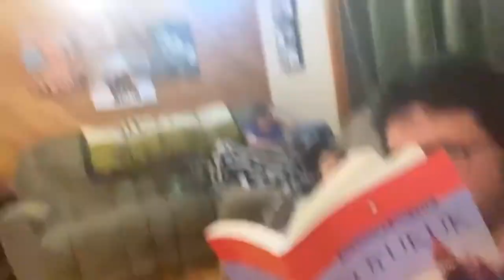2021 Vlog #1 Winter pt 3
I'm making progress clearing and breaking trail, and getting more gear out.  The kids enjoy riding machines around the neighborhood, and I did some brapping on a classic Ski Doo Citation!  I got another lynx, and I got to take my daughter to pet some reindeer and ride a dogsled at Sirius sled Dogs, that was a hoot!  I got to read my ANWAR/Meateater rant on episode 100 of the Tundra Talk Podcast.  I've also been reading my children Shadows on the Koyukuk.  Be safe out there!